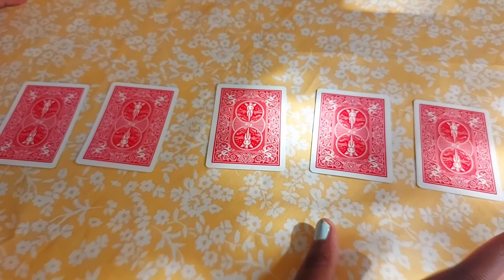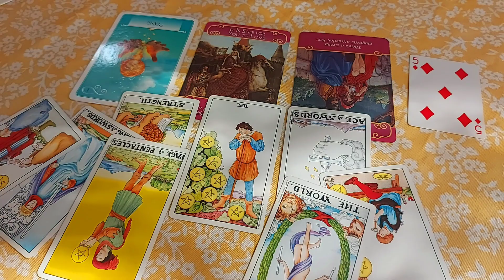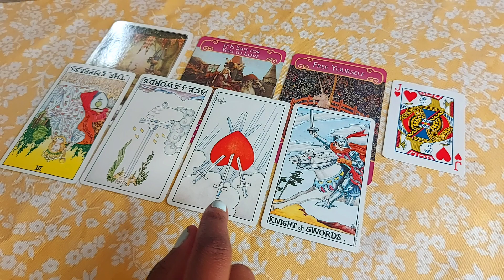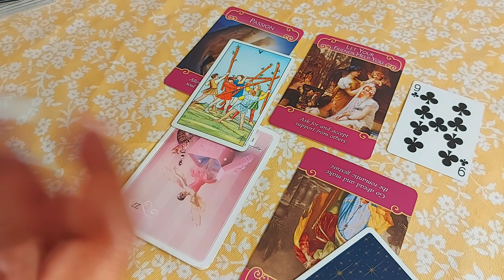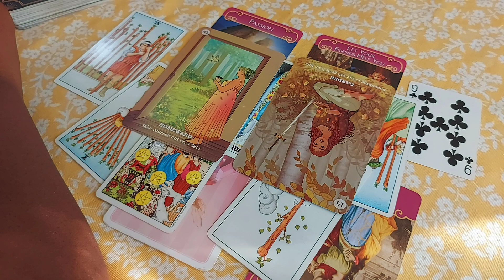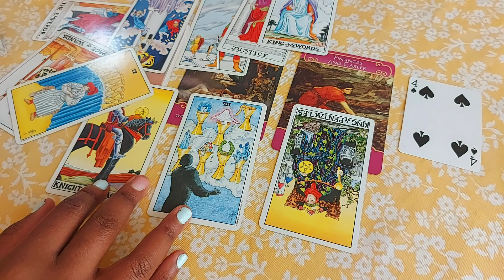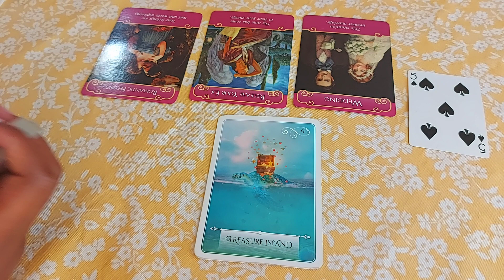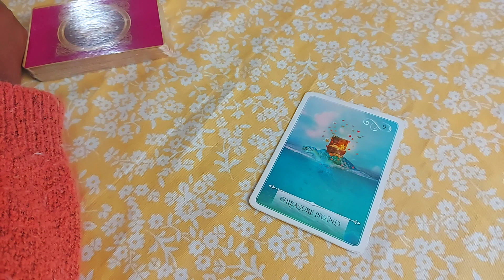THE ❤️ LOVE ENERGY ❤️ COMING YOUR WAY 🙌💞💓💋🙌 Pick a card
hey! What's the love energy coming your way? loveenergy loveenergyreading Who's coming towards you? what love energy are you gonna be in?

Let's see what comes up! TIMESTAMPS below:
5 ♠️ : 01:19:43
4 ♠️ :  59:18
9 ♣️ :  36:18
J ♥️ :  21:19
5 ♦️ :  04:25

Get your copy of the "ME: My Entry to Me" Journal to use for your scripting and manifestation needs ♡

Red: ME: My Entry to Me

White: ME: My Entry to Me

Black: ME: My Entry to Me

Yellow: ME: My Entry to Me

✨ Deep-Dive Guidance Reading $97 USD
🎉 Clarity Guidance Reading $67 USD
🎊Snapshot Guidance Reading $47 USD